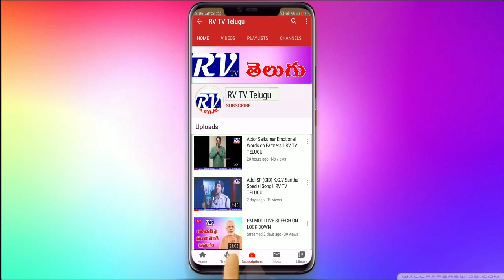Urs Lovingly 12/6/2020 ll Special Programme ll RV TV TELUGU